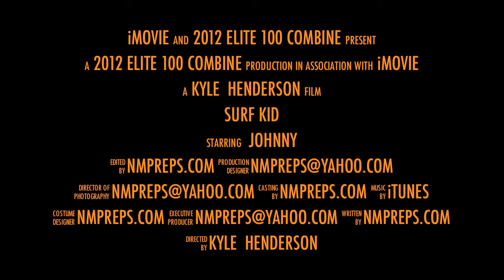NMPreps com's Elite 100 Combine 2012 Trailer -2014